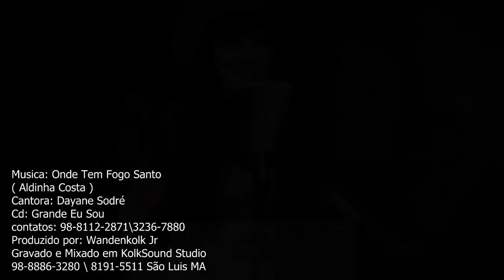Dayane Sodré - Onde tem fogo santo - forro universitário gospel